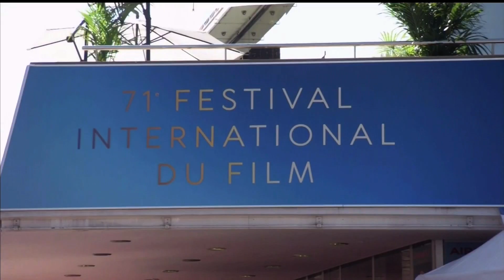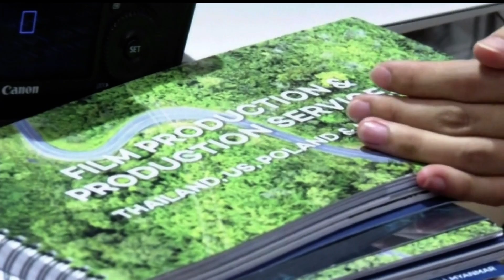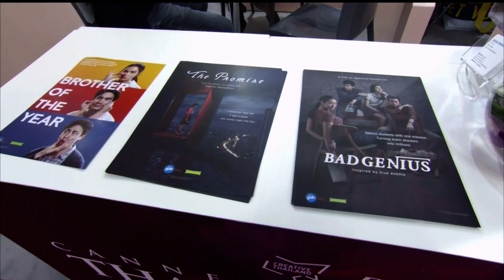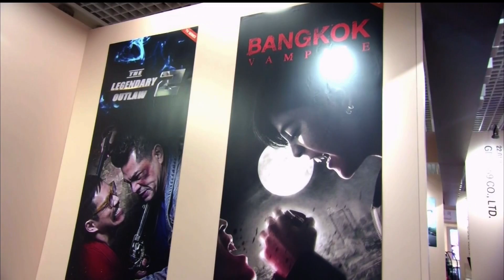♚ 13MAY18 ◆★ HD 📺 ข่าวในพระราชสำนัก วันที่ 13 พฤษภาคม 2561「2 ∕ 2」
★ The Royal Court News of the Members of the Thai Royal Family of the Chakri Dynasty of Kingdom of Thailand on 13 May 2018 (2/2).
★ Die Royal Court News der Mitglieder der thailändischen Königsfamilie der Chakri-Dynastie des Königreichs Thailand am 13. Mai 2018 (2/2).